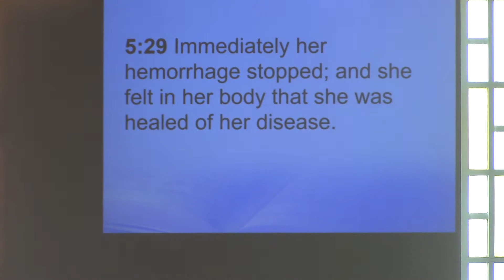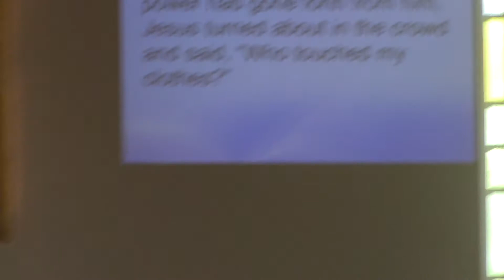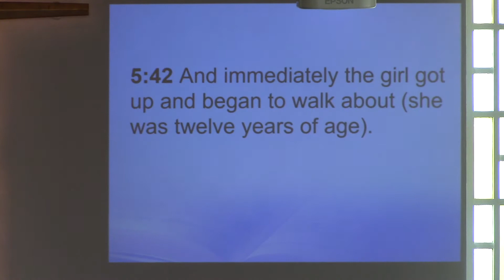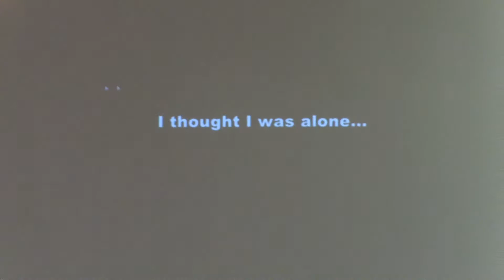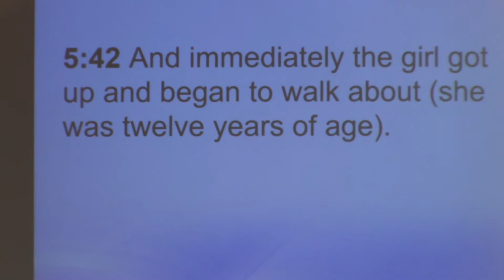07/01/2018 Parkside Community Church - sermon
Rev Rodney Haveman's sermon title is "Immeddiately" from the scripture text Mark 5:21-43.